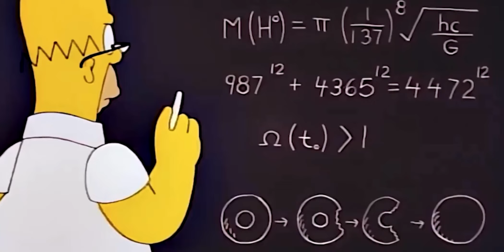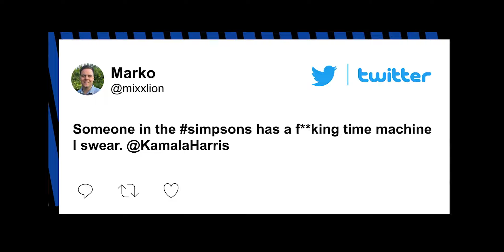ታላቁን እንቆቅልሽ የፈታው ክስተት| ''ነብይ በሃገሩ አይከበርም''@Aboldaily-አቦል ዴይሊ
ሰላም ጤና ይስጥልኝ ውድ ተመልካቾቻችን እንዴት አላችሁ በዛሬ ፕሮግራማችን በአለማችን ታሪክ ውስጥ በተልቁ ተመዝግቦ ያለፈው ያገደመው የሚታደመው ታላላቅ ትንቢቶችን ተንብዮ ከአመታት በኋላ የተሳኩለት ብዞወች በአግራሞት እንዲህ ሆኖ ነበር ብለው መልሰው መላልሰው አጀብ የሚሉበትን አብዛኞችን ደግሞ ከትንበያወቹ እና ከድርጊታቸው በመነሳት የታቀደ እንጂ የተተነበየ አይደለም ሲሉ ይናገራሉ። ታዲያ ይህ አለማችንን ያነጋጋረው ክስተት ብዙወቹ አሜሪካ ስለሚገኝ የማታደርገው የላትም በሚል ወቀሳ ውስጥ ይከታታል። ብዙወችሁ ትንቢቶች ምድር ላይ ወርደው ታይተዋል ከኮቪድ 19 እስከ ትራምፕ መመረጥ ከ20 አመታት በፊት የተተነበዩ እና በእውኑ አለም ደግሞ እውን የሆኑ ሁነቶች ናቸው። ታዲያ ይህ ክስተት አሜሪካ ውስጥ በሚገኝ ድርጅት ውስጥ ታቅፎ አለማትን ወደፊት እያንሳፈፈ ይገኛል።